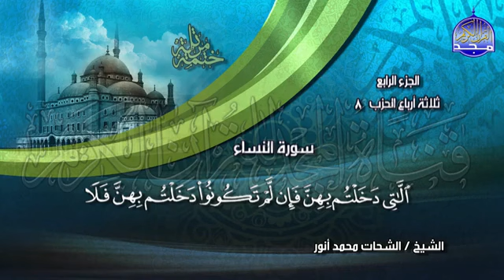04 الختمة المرتلة فيديو بصوت القارئ الشحات محمد أنور الجزء الرابع Shahat Muhammad Anwar Juz 4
بصوت القارئ الشحات محمد انور كامل مجانا MP3 تحميل القران الكريم

القارئ الشحات محمد انور Shahat Muhammad Anwar